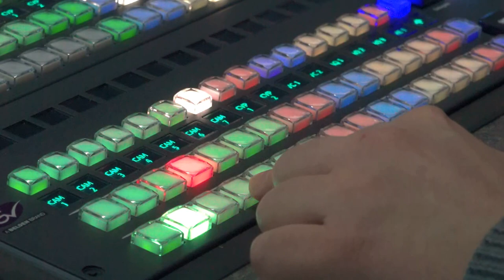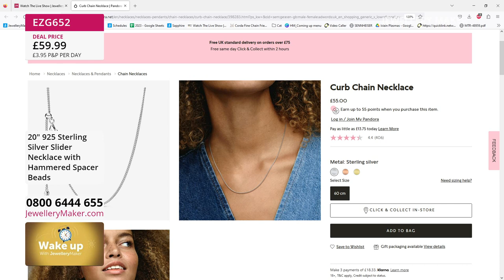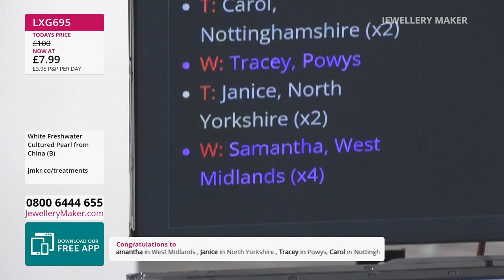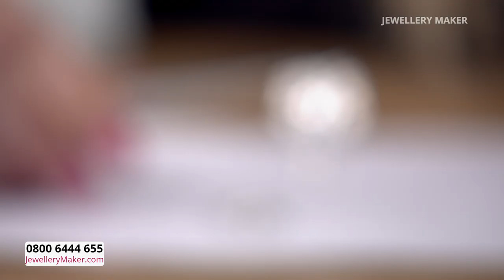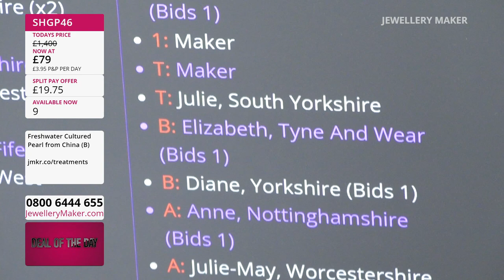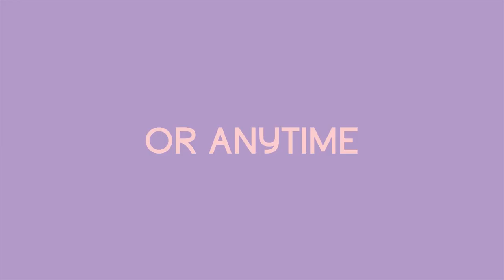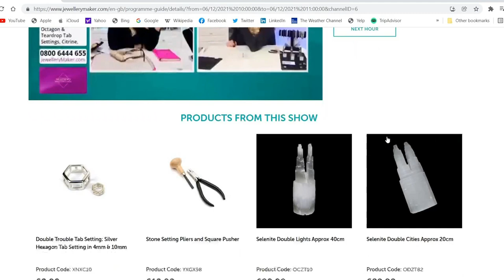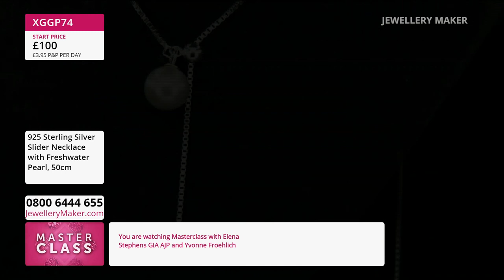JewelleryMaker LIVE 01/09/23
Jewellery Maker Live 01/09/23 - With Carol Roache GIA AJP

Early Bird
08:00 - 09:00
The early bird catches the Peg Bail Bundle with White Topaz!

Elephant, Animal & Panther Tassel Caps
09:00 - 10:00
Join guest designer Yvonne Froelich for a mesmerising display of jewellery making demonstrations!

10:00 - 11:00
You don't see nucleated pearls this large very often, don't miss out!

Silver Selection
11:00 - 12:00
Sleek, stylish and always fashionable, stock up on your 925 Sterling Silver!

Adjustable Ring Shanks
12:00 - 13:00